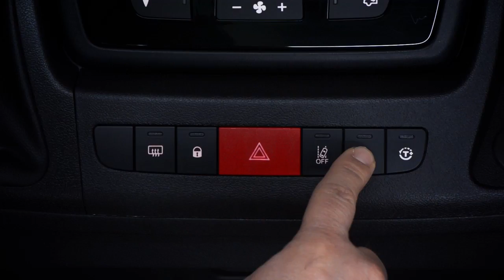Fiat Professional Ducato Van Traction Options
Discover the optional driving features for the Fiat Ducato Van to help in all the low traction situations you may find yourself. Including Traction Plus, Hill Holder, High Beam Recognition. For more information and availability about the Fiat Professional Range please